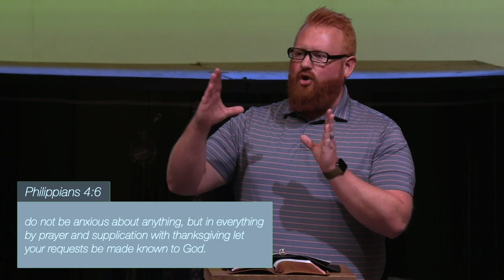Ethos of Resurrection: Week 5 - "The Status of New Life: 'Rejoice'"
Pastor Steve Gentry
“The Status of New Life: ‘Rejoice’”

- Philippians 4: 4
- Psalm 37: 4
- Psalm 73: 25-26

Rejoice in your Salvation
- Psalm 13: 5
- Psalm 70: 4
- Luke 10: 20
- Colossians 1: 24

Rejoice in God’s Providence
- 1 Thessalonians 5: 16
- Psalm 5: 11-12
- Matthew 5: 12
- Philippians 4: 6

Rejoice in God’s Word
- Psalm 119: 162
- 2 Timothy 3: 16-17

- Remind Yourself
- Remind Each Other
- Remember God’s Word
- Remember to Focus
- Remember to Worship